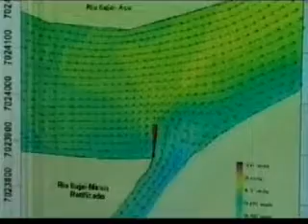Projeto propõe alternativa para diminuir enchentes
Data: 08/12/09
Emissora: Rede Brasil Esperança
Programa: Rede Cidade
Resumo: Projeto propõe alternativa para diminuir enchentes